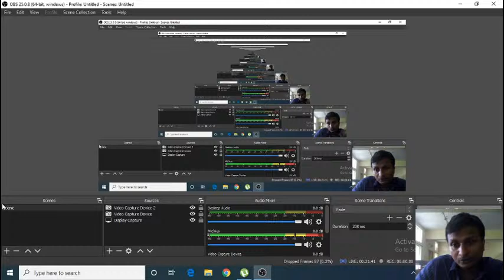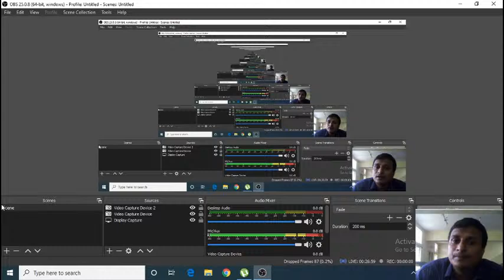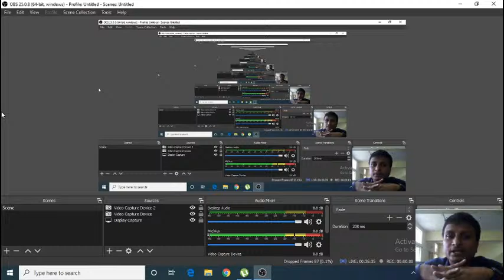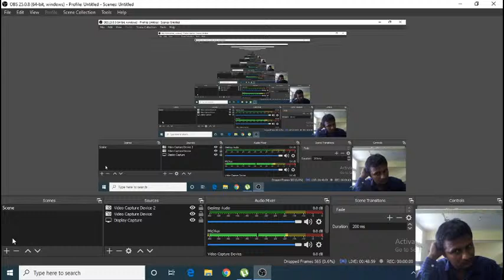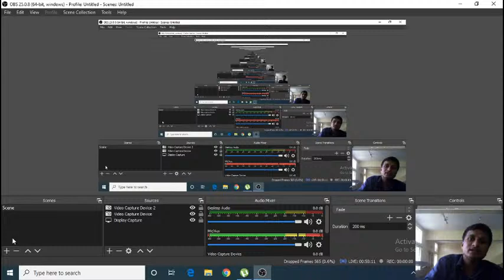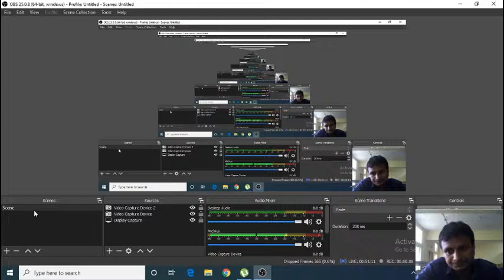Fourth Year Live Stream